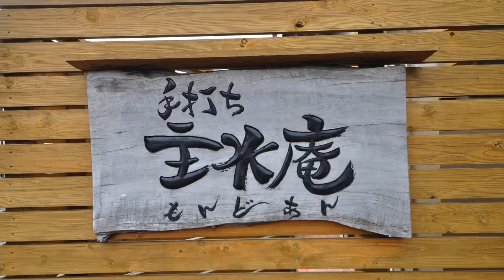手打ち主水庵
麺職人がこだわる麺作りに、こだわり抜いたつゆ。自家製麺と鰹の出汁、アサリやワカメの風味豊かなうどんです